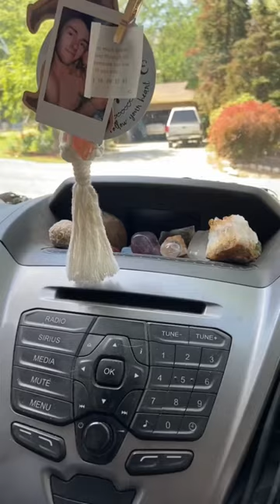Things about my van that just make sense 😂